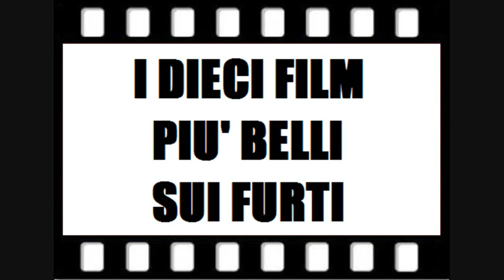I dieci film più belli sui furti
Classifica personale dei 10 film più belli basati su storie di furti.
Prime Video permette ai clienti iscritti ad Amazon Prime di guardare film e serie TV in streaming su PrimeVideo.com, incluse le serie TV di successo come American Gods, The Grand Tour e The Man in The High Castle.

Per soli 36.00 EUR l’anno i clienti iscritti ad Amazon Prime possono anche beneficiare di:

1) Spedizioni illimitate in 1 giorno senza costi aggiuntivi su milioni di prodotti, e senza soglia minima d'acquisto
2) Prime Foto: spazio di archiviazione per le foto illimitato
3) Accesso anticipato alle Offerte lampo

Classifica:

1 -
2 -
3 -
4 -
5 -
6 - Il Colpo
7 - Rapina a mano armata
8 - La Stangata
9 - Scuola di ladri
10 - I mitici colpo gobbo a Milano

By Nicola  ;-)